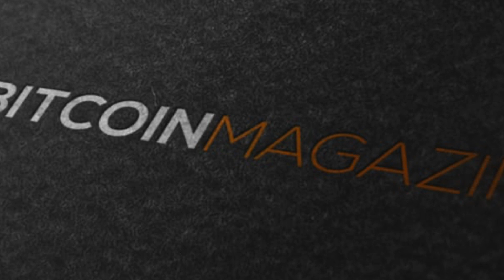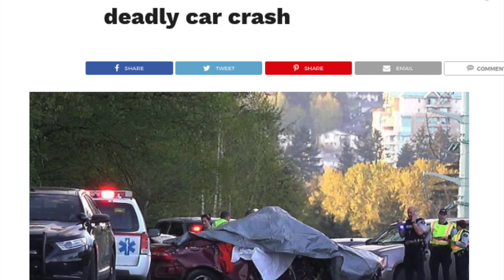Who Is Vitalik Buterin?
In today's video, we're giving you a mini biography and explanation of Vitalik Buterin, creator of Ethereum.